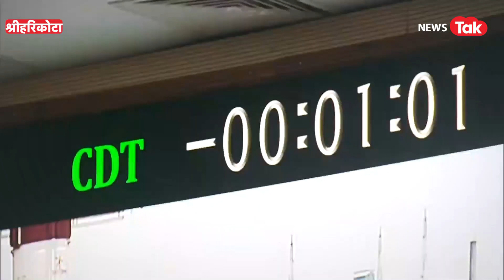Aditya L1 Launch : ISRO के Aditya L1 की हुई सफल लॉन्चिंग, Moon के बाद अब सूरज फतह की बारी